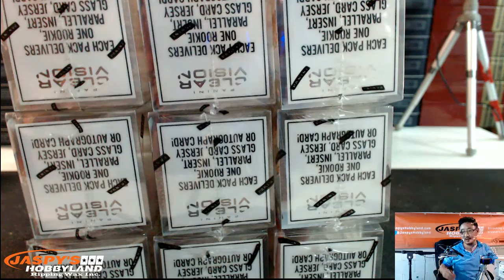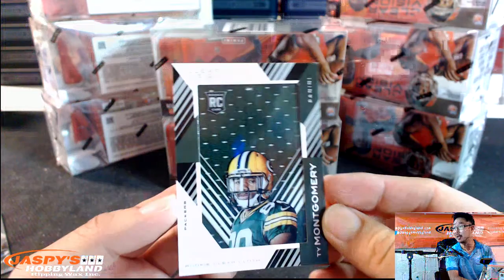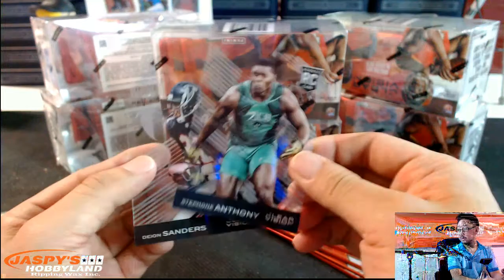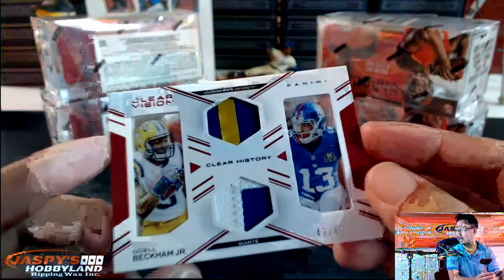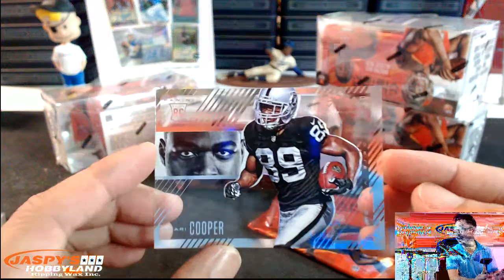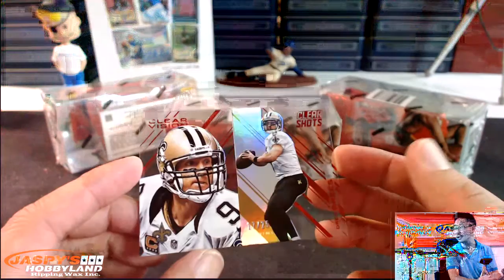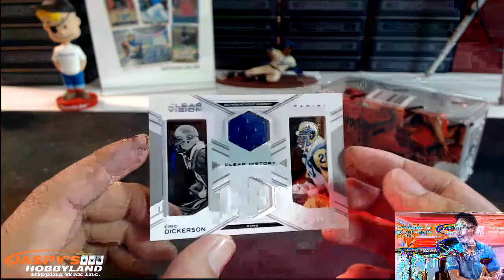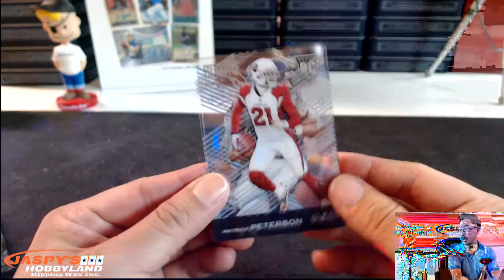8/13/15 [9BOX EBAY] #7 - 2015 Panini Clear Vision Football